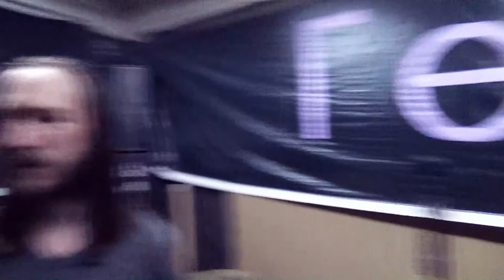"Mongol" Folk Metal Canada + interview (OREL CLUB GERZ 22.05.19)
Родившийся на холодных канадских равнинах Альберты, коллектив монгол повествует нам о Древней Монгольской Империи! Сочетая тяжелые мелодичные риффы в духе Melodic Death Metal с множеством народных инструментов и восточными мелодиями, монгол звучит так же разнообразно, как и народы, завоеванные Монгольской Империей!
Впервые в России, группа везёт новый альбом, повествующий о древней мистической легенде, о возвращении великого Хана к власти!